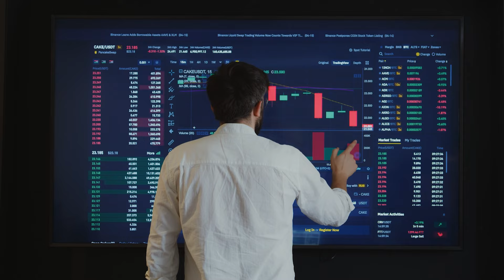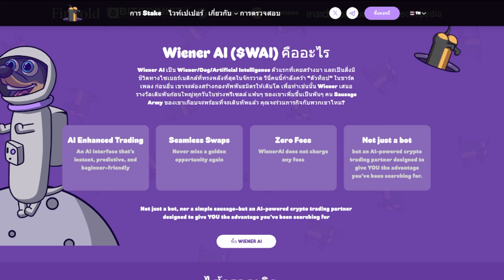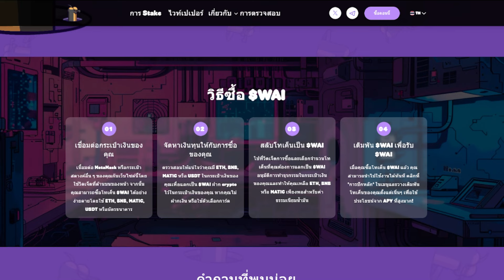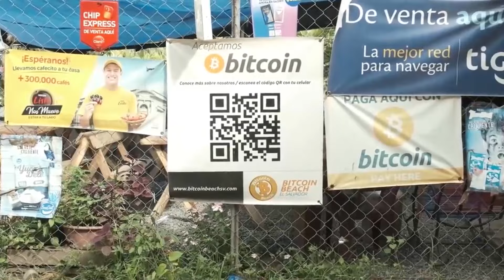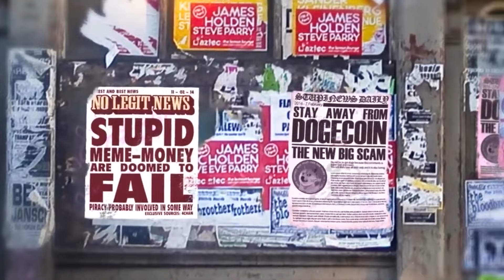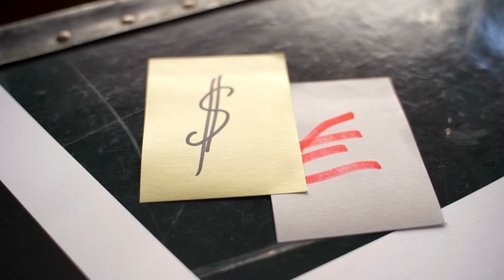WienerAI WAI เปิดpresale เหรียญico ผู้ต้องการเทคโอเวอร์ Dogecoin | WienerAI คืออะใร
ศึกษาข้อมูลเหรียญ WienerAI [ WAI ] เกี่ยวกับ โทเคโนมิกส์ ซื้อ - ขาย ได้ที่ลิงค์